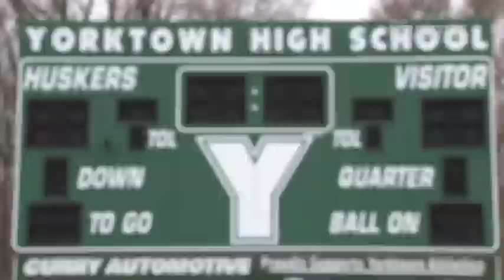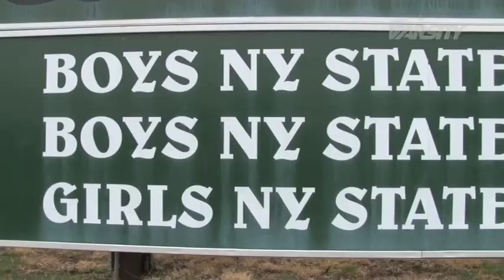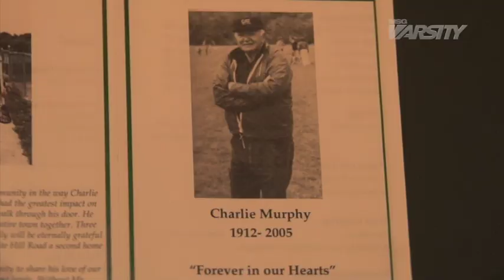Yorktown lacrosse spreads its coaching wings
Yorktown lacrosse is the most prestigious program in Section 1, and its impact goes far beyond the players on the field. Many of them have become high school or college coaches after their playing days have ended.